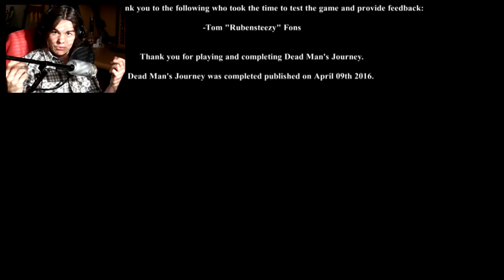Most Complicated Ending Ever!! || Dead Man's Journey Final Part